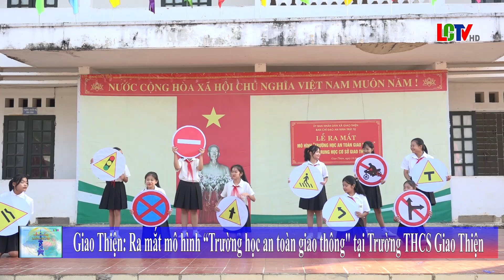Giao Thiện Ra mắt mô hình Trường học an toàn giao thông tại Trường THCS Giao Thiện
Nhằm đẩy mạnh công tác xây dựng phong trào toàn dân bảo vệ ANTQ trong bảo đảm TTATGT khu vực trường THCS nói riêng và địa bàn xã Giao Thiện nói chung, sáng ngày 14/10, tại Trường THCS Giao Thiện, xã Giao Thiện phối hợp với Trường THCS Giao Thiện tổ chức Lễ công bố Quyết định và ra mắt Mô hình "Trường học an toàn giao thông". Về dự buổi lễ có đại diện công an huyện; lãnh đạo xã Giao Thiện, cán bộ giáo viên và học sinh nhà trường.